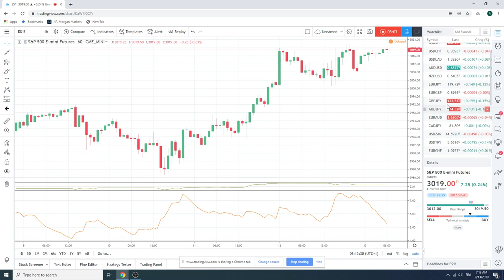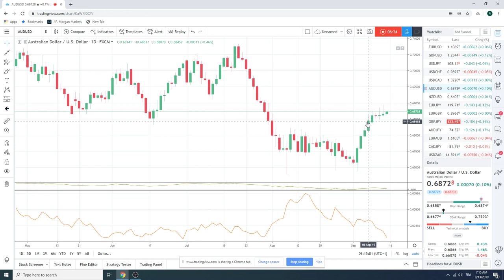13Sept19 Traders Morning Call - PrivateerFX